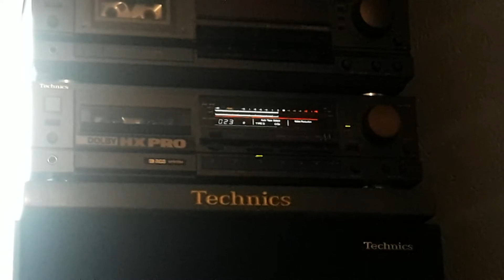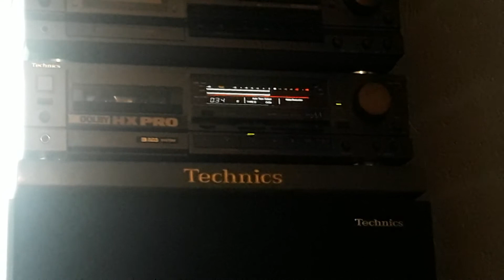RS B905 - mały pokaz ;)